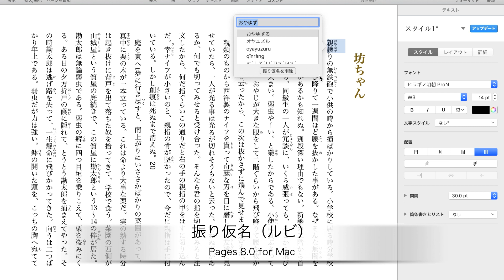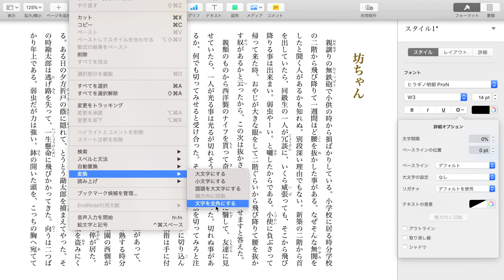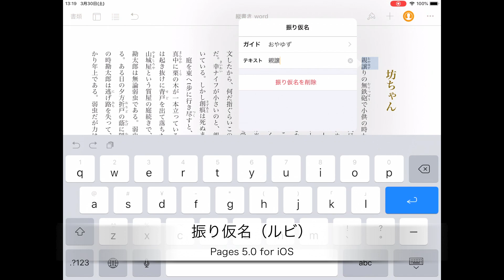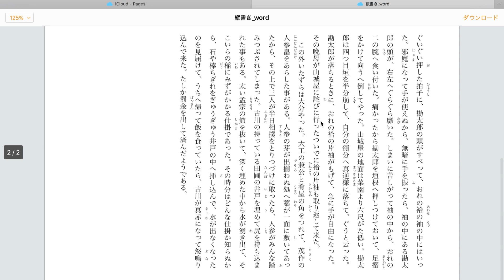Pagesの日本語縦書き対応（Mac/iOS/iCloud）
Appleの縦書き入力に対応した「Pages 8.0 for Mac」「Pages 5.0 for iOS」「Pages for iCloud（March 2019）」の紹介